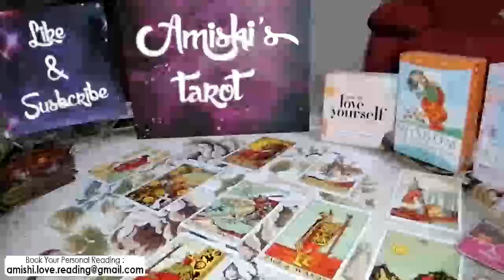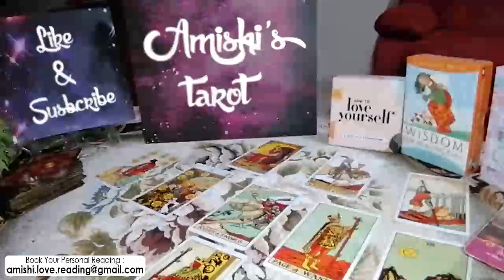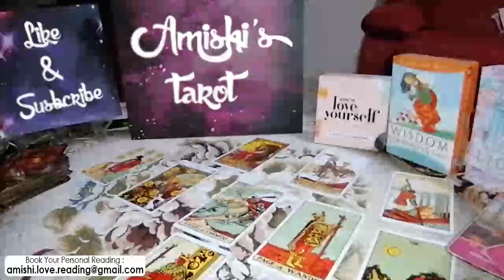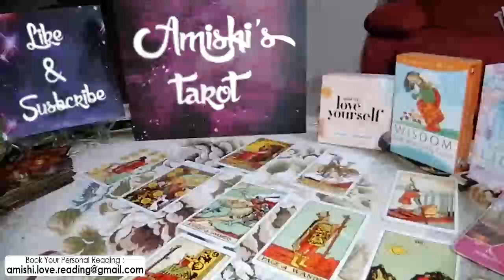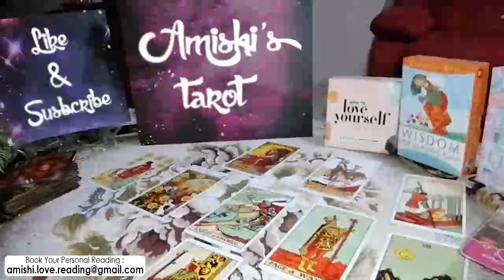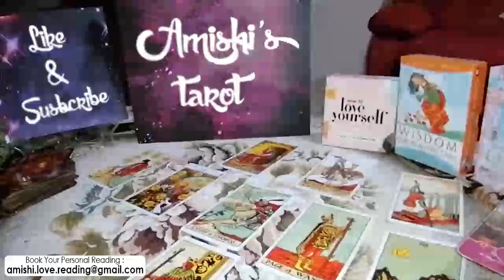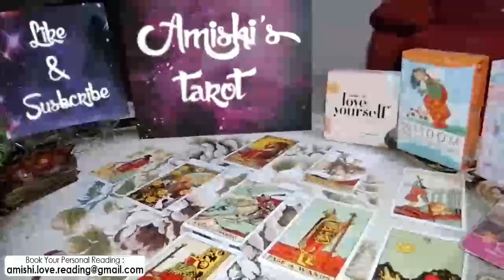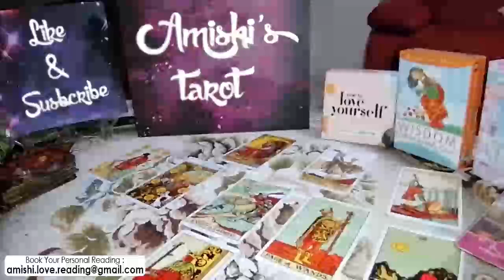LIBRA Tarot Love Reading, You're the one, they'll be lost without you !!!